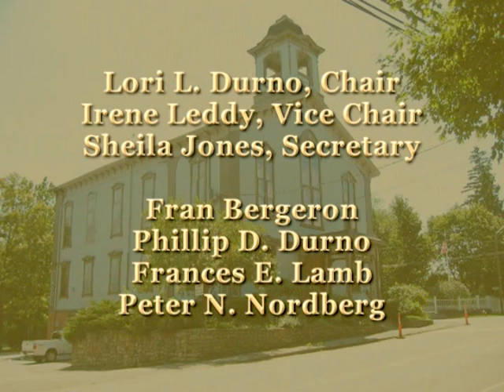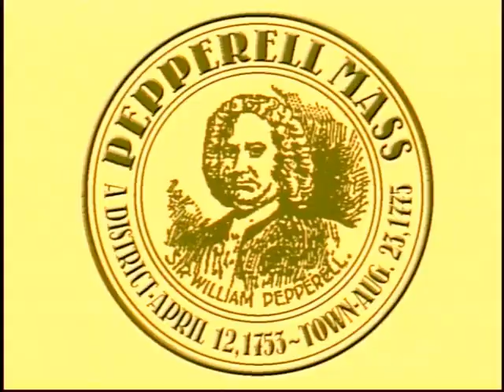Council On Aging January 10, 2017